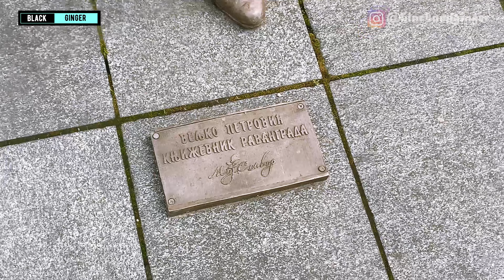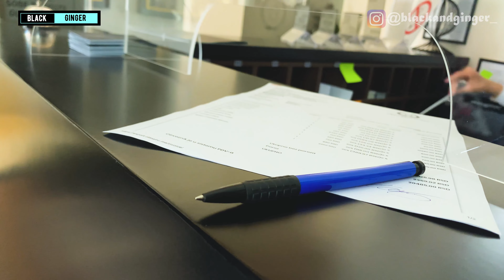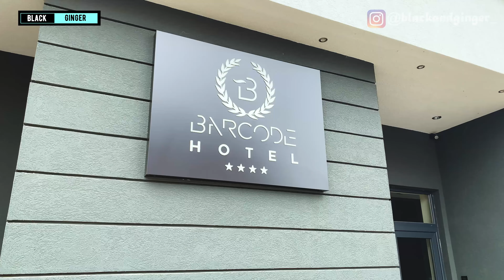Exploring Sombor, Serbia - Interracial Family Vacation (Black And Ginger)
A continuation of our previous vlog on our trip to Sombor, Serbia. This time we are leaving our hotel room to go explore Sombor. We love to travel and explore Serbia and whenever we do that, we enjoy showing you guys the beauty of Serbia. Enjoy.

RELEVANT LINKS